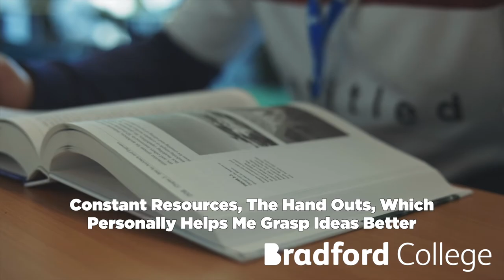Study Construction And The Built Environment At Bradford College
Mahab is one of our top students, listen to his story and see why he chose Bradford College